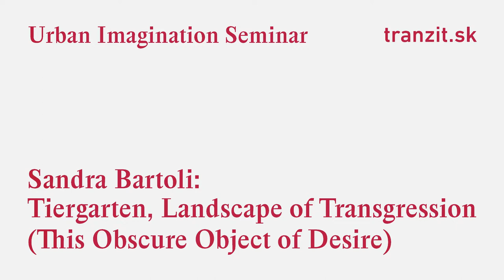Tiergarten, Landscape of Transgression (This Obscure Object of Desire)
Recording of a lecture by Sandra Bartoli

When does a human-constructed place go beyond the human, and how necessary is this transgression? Tiergarten, 210 hectares of forest in the middle of Berlin and the oldest park in the city, is a place where many aspects of ecology, urbanism, heritage, daily culture, and politics are simultaneously present but also visibly transgressed. Over time, Tiergarten has become an island of anomalies that can be read as the radical expression of what is most urban and public in the city. Among many characteristics of Tiergarten is that here, human history and natural history are constructed together to shape a model for future environments in an ever-expanding sea of urbanization. This lecture ranges from Tiergarten’s transgression as a key to shift established ways of talking about what is considered urban to elements of the biotope map of West Berlin, a far-sighted document of 1984 proposing to dissolve the alleged antagonism between city and nature.

Sandra Bartoli is founding partner of the Büros für Konstruktivismus in Berlin together with Silvan Linden. Bartoli co-edited the books Licht Luft Scheisse – Archaeologies of Sustainability, Über Natur (adocs, 2020) with Silvan Linden and Florian Wüst, and Tiergarten, Landscape of Transgression (Park Books, 2019) with Jörg Stollmann. From 2017 to 2018, Bartoli began work on the research theme “The City’s Future Natural History” as an Endowed Professor for Visionary Forms of Cities at IKA, Academy of Fine Arts Vienna. Bartoli is currently a professor of architectural design and composition at the Architecture Faculty of Munich University of Applied Sciences.

Event is part of the Urban Imagination Seminar that examines the right to the city from not only human perspective.

ERSTE Foundation is main partner of tranzit. Supported using public funding by Slovak Arts Council and Nadácia mesta Bratislavy.

Tiergarten, krajina transgresie (Tento nejasný predmet túžby)

Záznam z prednášky Sandry Bartoli
Kedy miesto vytvorené človekom presahuje človeka a nakoľko potrebná je táto transgresia? Tiergarten, 210 hektárov lesa uprostred Berlína a najstarší mestský park je miestom, kde sa prelínajú mnohé aspekty ekológie, urbanizmu, kultúrneho dedičstva, každodennej kultúry a politiky, a zároveň sú zjavne prekračované. Postupne sa Tiergarten stal ostrovom anomálií, ktorý možno chápať ako radikálny výraz toho, čo je v meste najviac urbánne a verejné. K mnohým charakteristikám Tiergartenu patrí, že v tomto poňatí ľudské a prírodné dejiny spoločne vytvárajú model pre budúce evironmenty v neustále sa rozširujúcom mori urbanizácie. Táto prednáška obsiahne spektrum od transgresívnosti Tiergartenu, ako kľúčového faktoru k prekonaniu zavedených spôsobov uvažovania o tom, čo sa považuje za mestské, až po prvky mapy biotopov Západného Berlína, vizionárskeho dokumentu z roku 1984, ktorý operuje mimo údajný antagonizmus medzi mestom a prírodou.

Sandra Bartoli je spolu so Silvanom Lindenom zakladajúcou partnerkou Büros für Konstruktivismus v Berlíne. Bartoli je spolu so Silvanom Lindenom a Florianom Wüstom spolueditorkou knihy Licht Luft Scheisse - Archaeologies of Sustainability, Über Natur (adocs, 2020) a spolu s Jörgom Stollmannom sa editorsky podieľala na publikácii Tiergarten, Landscape of Transgression (Park Books, 2019). V rokoch 2017 až 2018 začala Bartoli pracovať na výskumnej téme "The City’s Future Natural History" ako profesorka pre vizionárske formy miest na IKA, Akadémii výtvarných umení vo Viedni. V súčasnosti Bartoli pôsobí ako profesorka architektonického dizajnu a kompozície na Fakulte architektúry Vysokej školy aplikovaných vied v Mníchove.

Podujatie je súčasťou projektu Semiár urbánnej imaginácie, ktorý skúma právo na mesto nielen z ľudskej perspektívy.

Nadácia ERSTE je hlavným partnerom tranzit.sk. Z verejných zdrojov podporili Fond na podporu umenia a Nadácia mesta Bratislavy.